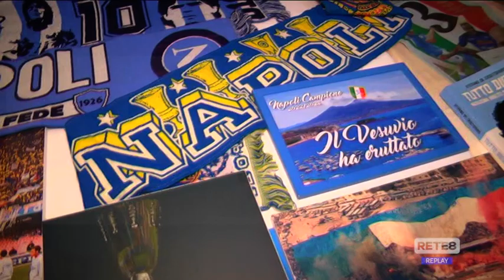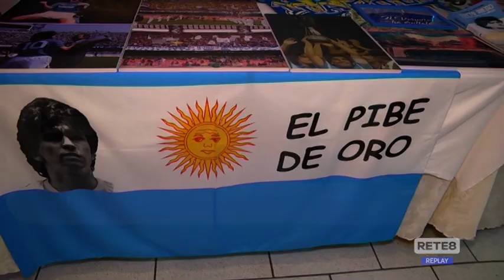Nocciano - Il Napoli club festeggia lo scudetto